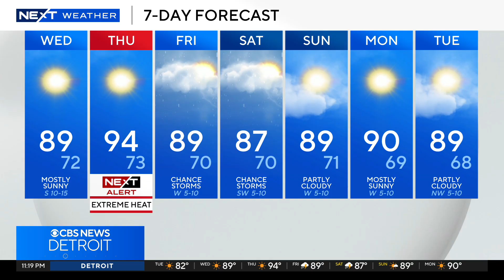How corn sweat is ramping up the heat in Michigan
Corn sweat is a very real phenomenon, and the Midwest has to deal with the excess heat during the late-summer days because of it.

Corn sweat is exactly what it sounds like: moisture given off by corn.

With large swaths of corn fields in the Midwest and even into Michigan, the amount of moisture in the air increases on hotter days.